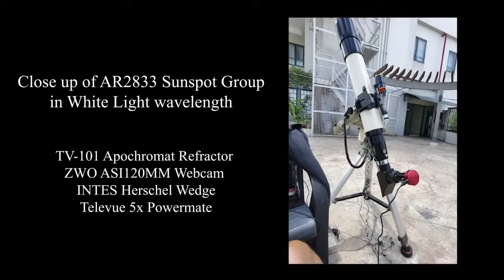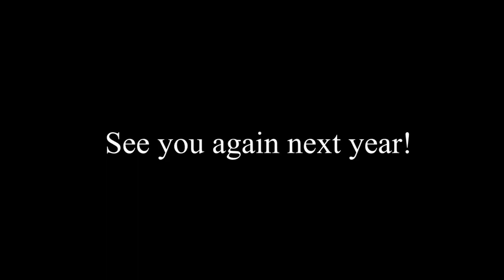June 20, 2021 International SUNDay Live Online session